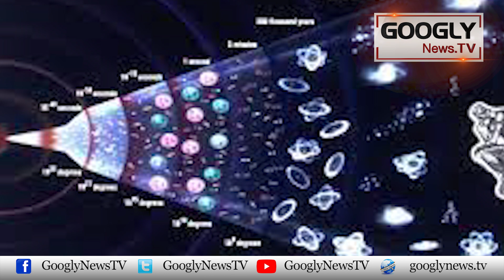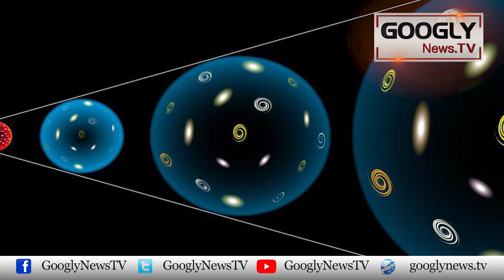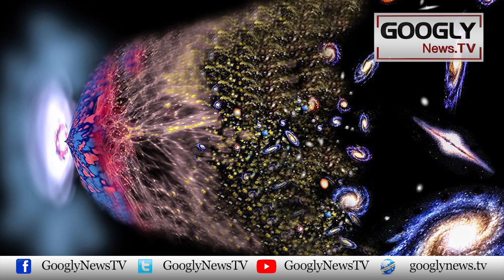Aik Dhamakay Sai Kainat Ka Irtaqa Kaisay Hua? | Googly News TV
Aik Dhamakay Sai Kainat Ka Irtaqa Kaisay Hua?